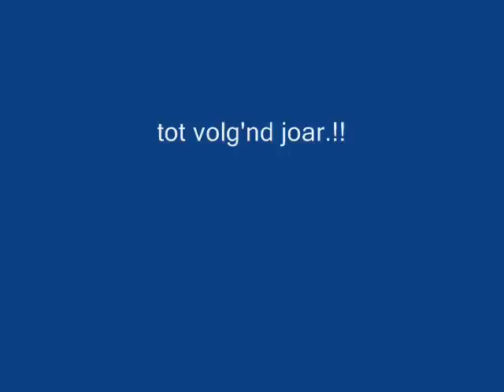trekkerslèp fort 2008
allerlei klasses zijn er te zien.